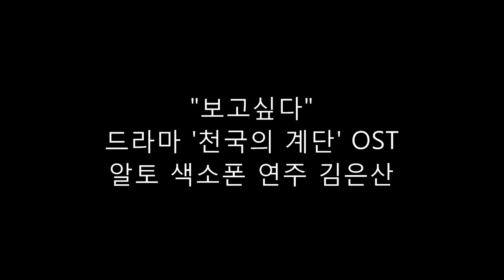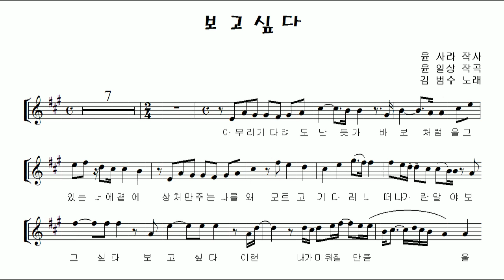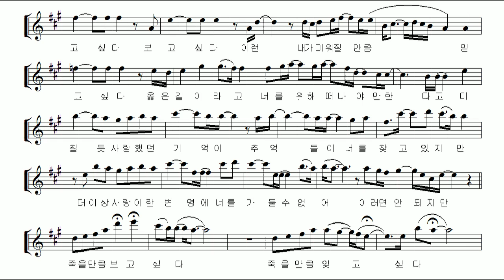"보고싶다" 알토 색소폰 연주 김은산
2002년 김범수의 정규 3집앨범에 나왔던 "보고싶다"는 2003년 SBS 드라마 '천국의 계단'의 배경음악으로 사용되었습니다. 일반적으로 드라마를 위해 작곡되는 배경음악과 달리 김범수의 감성과 작사가 윤사라씨 그리고 김범수의 2집 앨범의"하루"를 작곡했던 작곡가 윤일상씨의 감성이 하나가 되어 만들어진 노래 "보고싶다"는 드라마를 더욱 더 애절하게 만들어가는 역할을 했지요. 처음에는 선율이 좋아서 많이 연주했는데 나중에는 가사의 감성에 빠져들게 하는 묘한 매력이 있는 노래입니다.

알토 색소폰용 악보와 샘플 연주입니다.